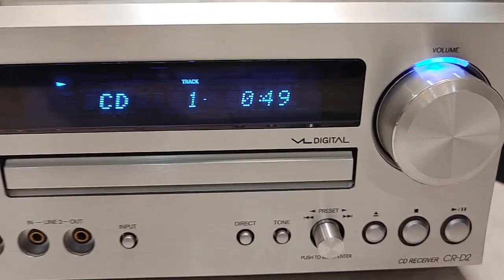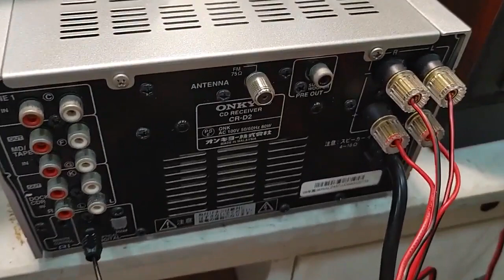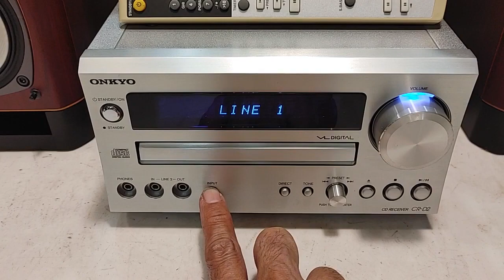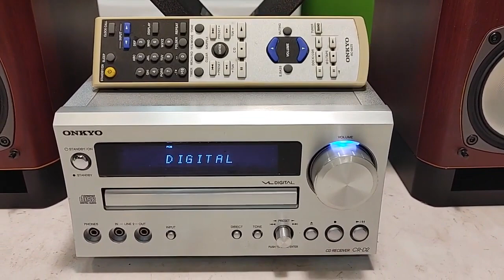Dàn Onkyo CR-D2 đẹp xuất sắc, remote zin, có giải mã nhạc mạng. Giá 5tr2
Dàn Onkyo CR-D2 mới về, nguyên zin & đẹp xuất sắc hiếm gặp, remote zin theo máy. Chất âm hay, thiết kế đẹp, xứng đáng chơi & sưu tầm.
Dàn đúng bộ không lai ghép, thớt CR-D2 công suất 80W & loa D-D2E công suất 120W. Dàn có DAC giải mã không mồi rất hay, CD đọc tốt không kén đĩa. Chỉnh được treble bass trên máy & có cổng sub out ghép thêm sub. Giá 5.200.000đ